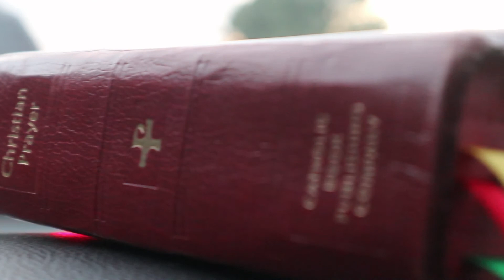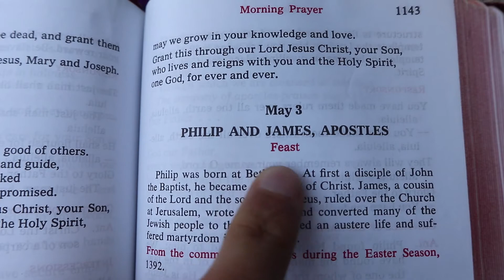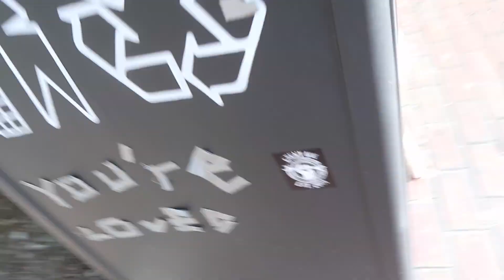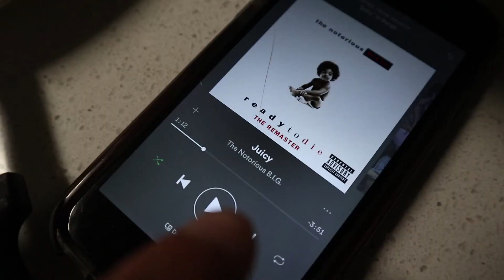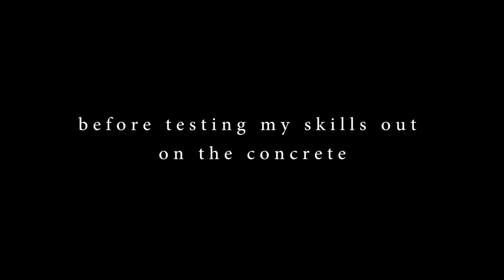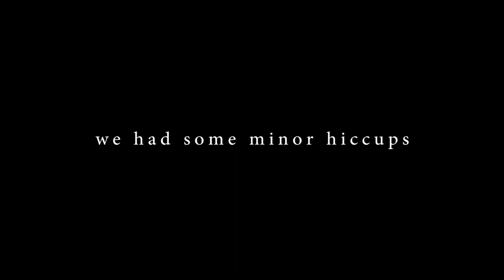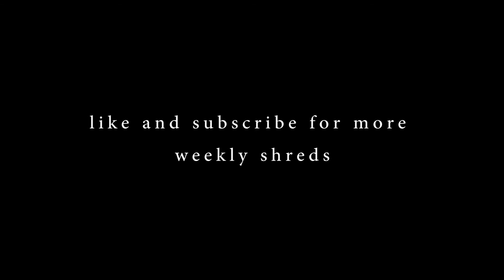WE STARTED A GANG Vlog 08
Shoutout Clay for being so intentional with us seniors, John for the pork roast and board, and Jordan for the awesome ride!! Till next time ya'll

Also how cool were those transitions dood?

Longboard Gainesville Fl; Bustin Boards